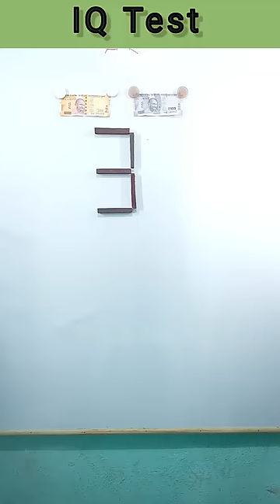Convert 3 into 10 by move 1 stick | 3 को 10 बनाओ| Mind game|challenges| IQ Test